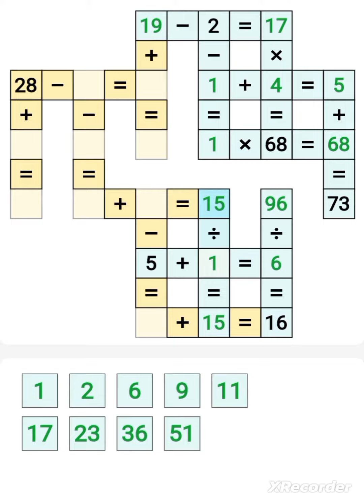28 April 2024